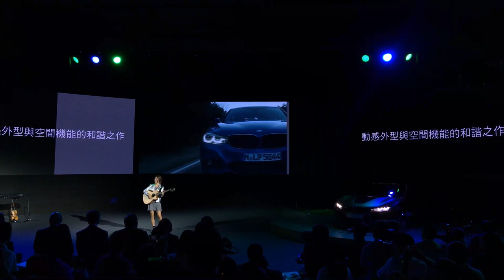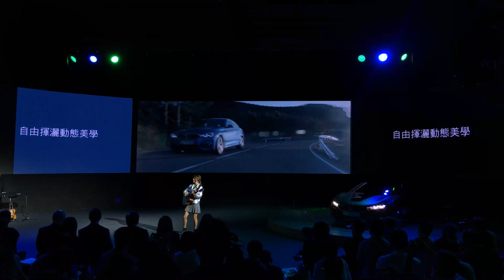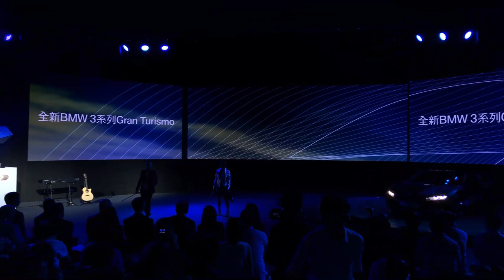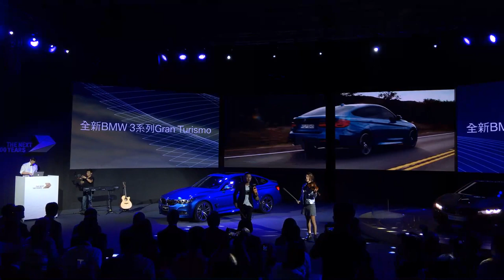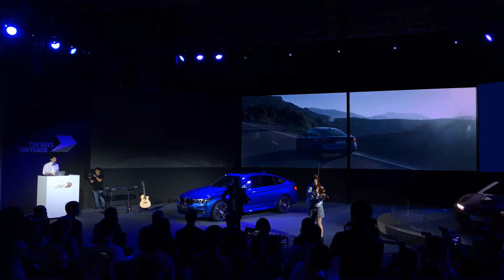BMW 跨世紀特展記者會- BMW 3series Gran Turismo 登場 (Rima 瑞瑪席丹 表演)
BMW 3series Gran Turismo
展出地點：南港展覽館一樓K區
展覽日期：8/24~8/27